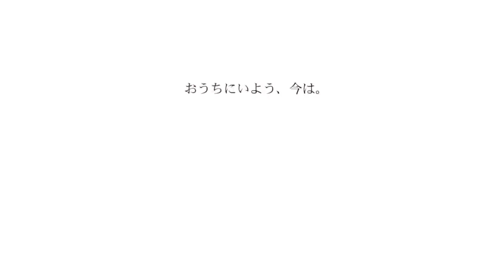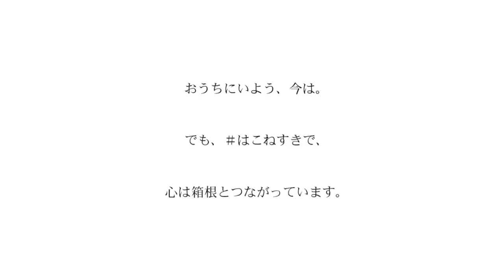箱根園の一本桜（大島桜）